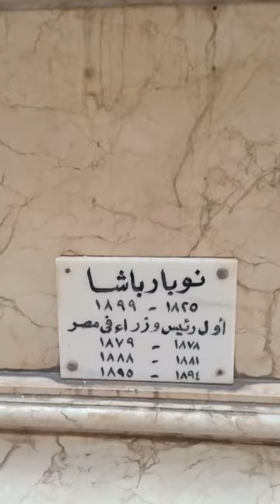شاهد تمثال نوبار باشا أول رئيس وزراء لمصر